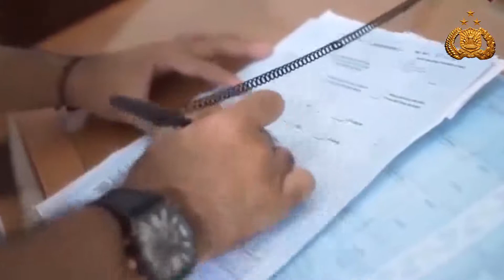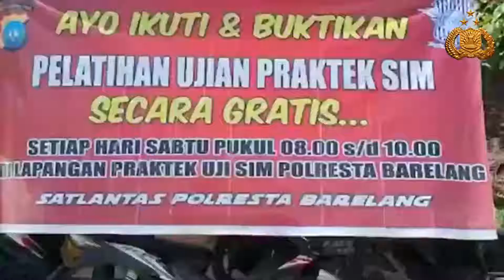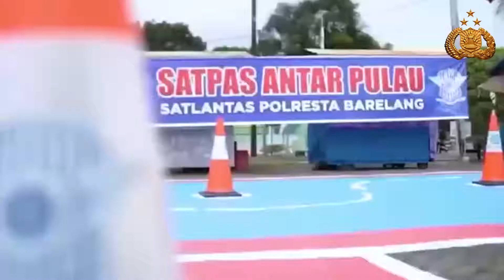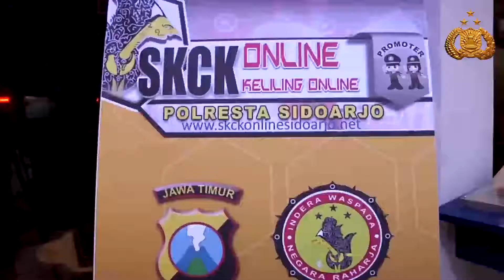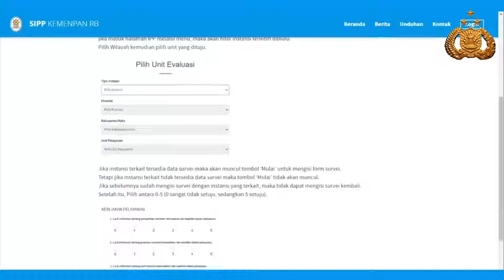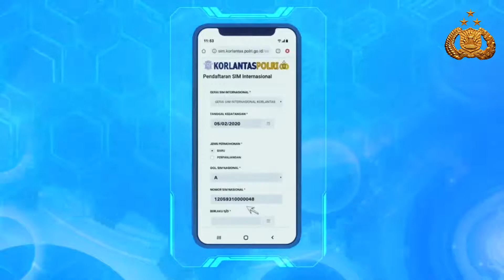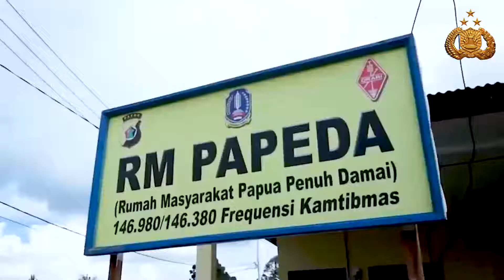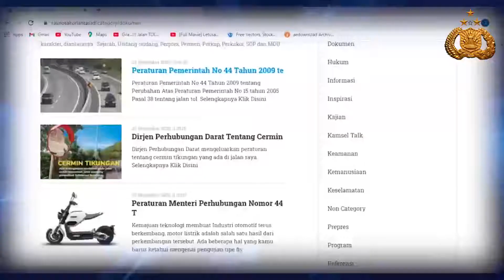PELAYANAN PUBLIK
Institusi pelayanan Kepolisian didalam memberikan pelayanan kepada publik adala pelayanan keamanan, keselamatan, hukum, administrasi, informasi dan kemanusiaan.

Dalam memberikan pelayanan kepada publik ada suatu sistem atau program pelayanan yang prima, cepat, tepat, akurat, transparan, akuntable, informatif dan mudah di akses